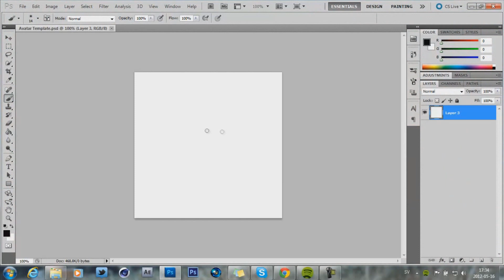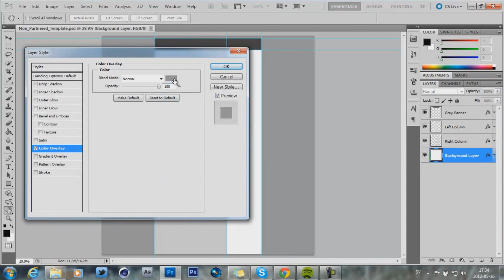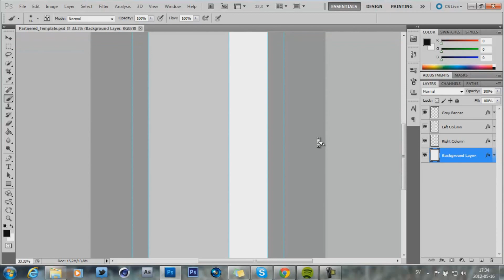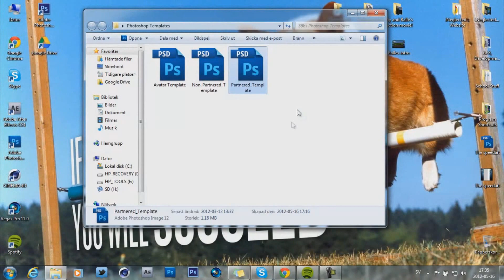FREE YouTube Background Templates + Avatar Template 2012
In this video I'm showing you free YouTube background templates with the download link! If you guys enjoyed, please click the like button, and I'll catch you guys later! Here are the download links!

Both of the songs are non-copyrighted!